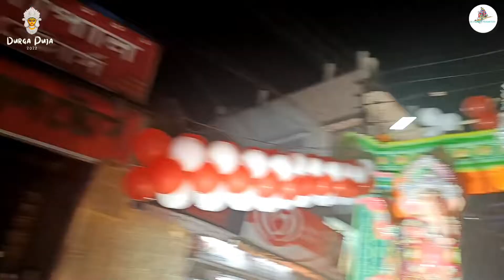Karimganj Dasami 2022//Day-1//Abar Esho Maa Go//Karimganj Durga Puja 2022//@grvasudevproduction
VIDEO CREDITS:
CAMERA: @RoamingWithRoy (OPPO RENO 8)
EDITING: @RoamingWithRoy (@InShotApp)
PUBLISHED BY: @grvasudevproduction

photos added in this video are taken from google,Facebook and youtube
if any of the owners have problem with your picture / music used in this video then please contact me  through my email, don't send "STRIKE" to our channel or any video.

Here,I will upload festivals videos and music..